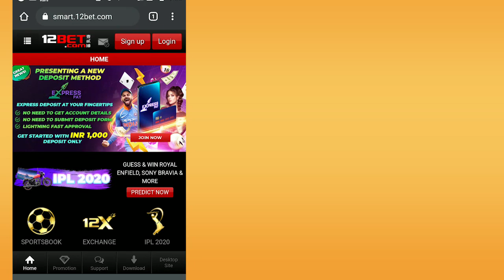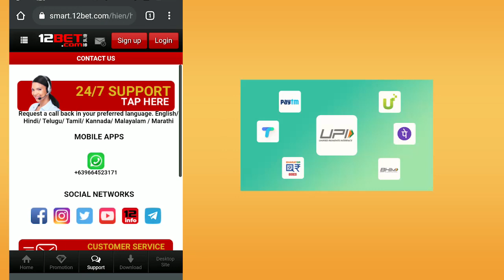IPL 2021 Big Updates:Top 10 Updates of IPL in hindi| 13 November |PART 77| IPL 2021 Mega Auction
IPL 2021 updates in Hindi. IPL 2020 news updates. this video gives news update about IPL 2020 and 2021  especially on 13th and 12th November. we are providing updates and news on Mega auction of IPL 2021 which will be decided by BCCI.  this is a daily IPL news series which gives you all the updates and news related to IPL and cricket world .these updates are cricket updates which specially focuses on India versis Australia tour in in November. IPL 2020 over and we are looking forward to IPL 2021.
 this is the 77th part of of the IPL  daily News series For the date of 13th November
Let's take a look at the updates in Hindi

1.दोस्तों आई पी एल 2021 ऑप्शन को लेकर एक  बड़ा अपडेट आ रहा है
 क्योंकि अगले आईपीएल के लिए टाइम कम बचा है इसीलिए अभी तक यह डिसाइड नहीं हुआ है कि इस बार फुल प्लेयर ऑक्शन होगा या फिर टीम  को  उन्हीं खिलाड़ियों के साथ अगले  सीजन भी खेलना पड़ेगा

 हालांकि बीसीसीआई ने कहा है कि इस पर 2 से 3 सप्ताह के अंदर फैसला ले लिया जाएगा कि ऑक्शन होगा या नहीं
 और सूत्रों की माने तो इस बार का ऑप्शन आप को दिसंबर के अंत में या तो जनवरी के पहले सप्ताह में देखने को मिलेगा

2.दोस्तों आईपीएल 2020 खत्म हो चुका है
 और करो ना काल में आईपीएल ही एकमात्र जरिया था इंटरटेनमेंट का
 और आईपीएल के खत्म होने के बाद फैंस ने अपना निराशा सोशल मीडिया पर दिखाया

3.दोस्तों कोहली को लेकर एक बड़ी खबर आ रही है
 कि जब पिछली बार बेंगलुरु और दिल्ली की टीम एक दूसरे से भिड़ी थी  जिसमें दिल्ली छह विकेट से जीत गए थे
 उसमें विराट कोहली का   बहस  हो गया था रिकी पोंटिंग से
जिसकी जानकारी रविचंद्रन अश्विन ने  दी

4. दोस्तों हमने आपको कल ही बताया था कि अगले साल आईपीएल में हो सकता है कि एक और टीम को जगह मिले मतलब कि आईपीएल 8 टीम के जगह 9 टीम के साथ होगा

 इस पर खबर आ रही है कि बीसीसीआई ने प्लान किया है कि नए टीम का टेंडर दिवाली के बाद निकाला जाएगा
 आपको यह भी बता दें कि बीसीसीआई 2 टीम को जोड़ना चाहती है आईपीएल में  पर
 वह उसे एक साथ नहीं करना चाहते हैं

5.दोस्तों आईपीएल का नौवां टीम को लेकर सभी बहुत ज्यादा एक्साइटेड हैं
 ऐसे में मुंबई और दिल्ली के फाइनल के दौरान
 साउथ इंडिया के एक्टर मोहनलाल को स्टेडियम में देखा गया

6. दोस्तों गौतम गंभीर ने सूर्यकुमार यादव को लेकर एक बड़ा बयान दिया है
उन्होंने कहा है कि 13 सालों में कोलकाता नाइट राइडर्स की सबसे बड़ी गलती और सबसे बड़ा नुकसान सूर्यकुमार यादव ही है

7. दोस्तों इस बार का आईपीएल  हिट रहा  और डिज्नी इंडिया ने 25 100 करोड़ का एडवरटाइजिंग रेवेन्यू कमाया

 वहीं आईपीएल 2019 में इंडिया ने 22००  करोड रुपए कमाए थे
 आईपीएल 2020 मैं 18 स्पॉन्सर्ड थे और 117 एडवरटाइजर  थे

 वहीं दर्शकों के मामले में 25% ज्यादा दर्शकों ने इस साल आईपीएल को देखा
 इसके साथ ही टाइटल स्पॉन्सर dream11 यह कहा है कि  आईपीएल के सारे मैच मिनिमम 5.3 मिलीयन यूजर्स ने देखा है
 मतलब ऐसा कभी नहीं हुआ कि इस नंबर से कम दर्शक आईपीएल देखते थे

8.इंडिया और ऑस्ट्रेलिया सीरीज के पहले क्रिकेट ऑस्ट्रेलिया ने यह घोषणा किया है कि जो डे और नाइट टेस्ट मैच होगा एडिलेड ओवल में उसमें 50% दर्शक बैठकर खेल का मजा ले सकते हैं

यह मैच 17 दिसंबर को शुरू होगा
 वही दूसरे तीसरे में भी 50% ऑडियंस रहेंगे
 पर चौथे मैच में जो ब्रिसबेन में होगा उसमें 75% फैंस स्टेडियम में रह सकते हैं

9. दोस्तों पाकिस्तान के T20 कप्तान बाबर आजम को टेस्ट कैप्टन बना दिया गया है
 इसके पहले अजहर अली टेस्ट कैप्टन थे पाकिस्तान के
 पाकिस्तान और न्यूजीलैंड का टेस्ट सीरीज होने वाला है दिसंबर 26 से जनवरी 7 तक
 और उसमें बाबर आजम कप्तानी करेंगे

10.इंडिया और ऑस्ट्रेलिया के बीच चार टेस्ट मैच होंगे जिसमें से  पहला टेस्ट मैच में कप्तानी करने के बाद विराट कोहली वापस इंडिया आ जाएंगे  क्योंकि  उनका बच्चा होने वाला है